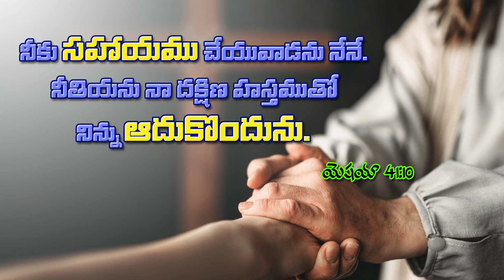దేవుడు మనలను విడిచిపెట్టడు | 22-11-2024 | Dr. Thomas Dahinchu Agni Ministries Rajahmundryడు